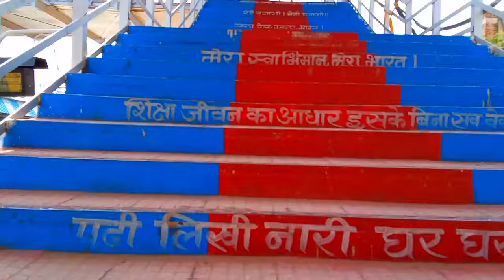Full Train Journey From Sadulpur (Rajgarh) To Ratangarh, Rajasthan Train Journey.